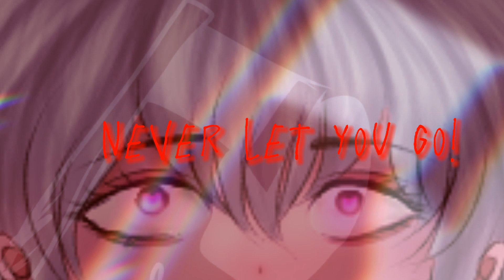Aishite AiShItE AiShItE Meme | my oc (warning gore + flash)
song : aishite aishite aishite(love me,love me,love me)

app
capcut

draw
ibispaint x

character
Jeff(but gender bend)

and. LoVe Me!